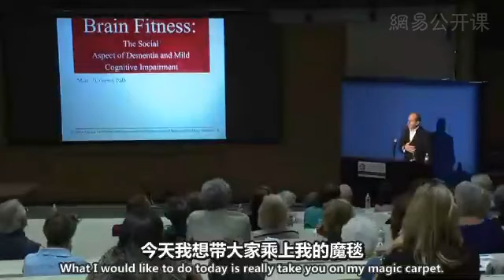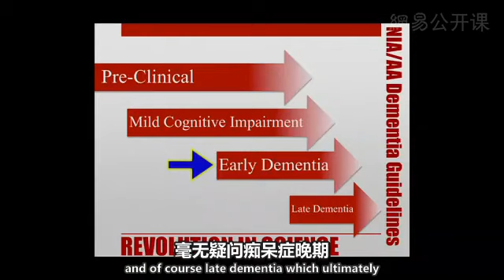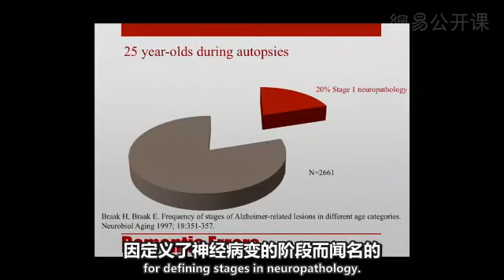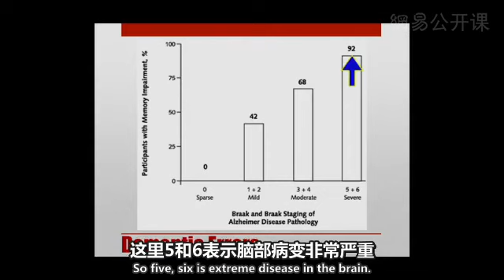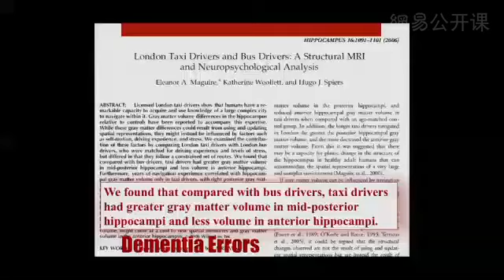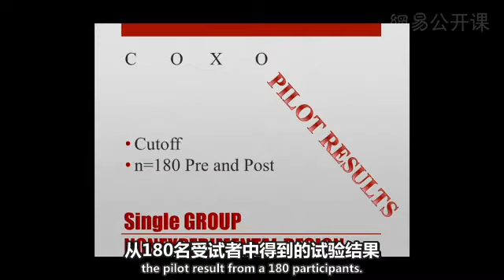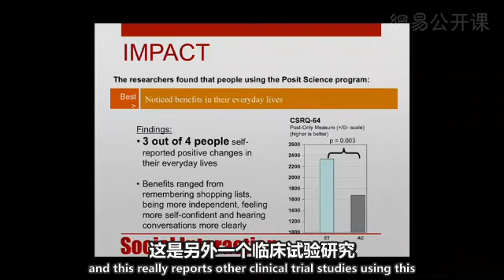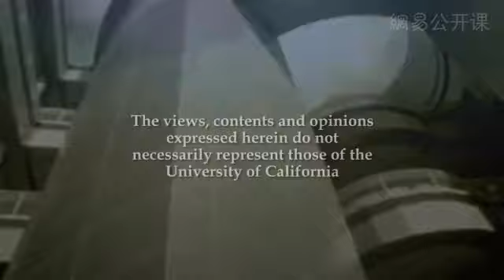0002 加州大学电视台：老龄化与老年健康 健脑训练 痴呆和轻度认知障碍的社会方面 老化的 网易公开课1